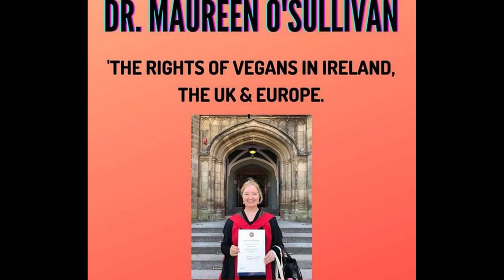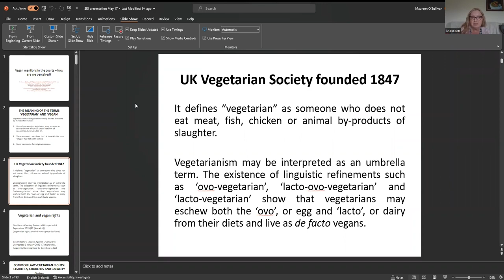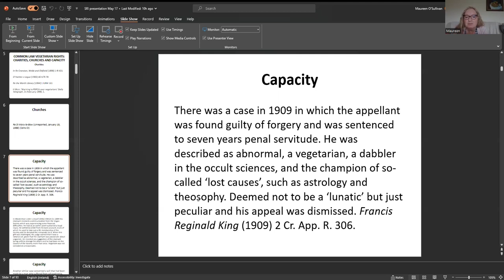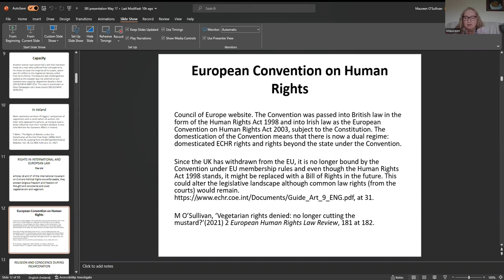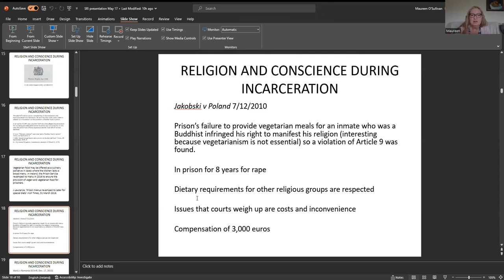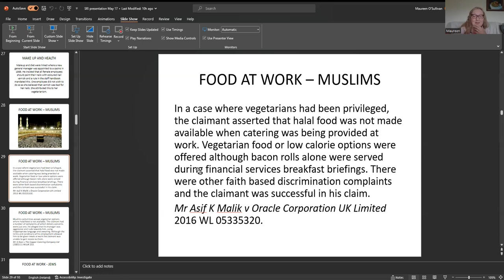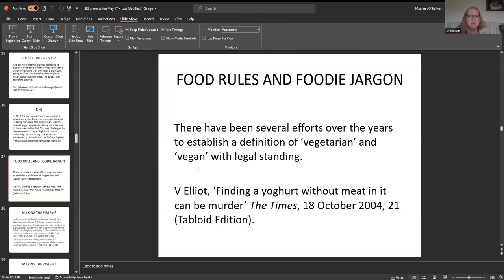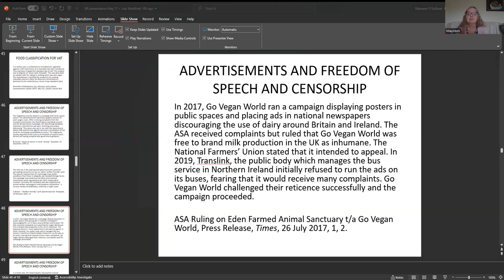Dr Maureen O'Sullivan - The Rights of Vegans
Dr.Maureen O’Sullivan is a lecturer in law (Above the Bar) at the School of Law at the National University of Ireland Galway (NUIG) where she specialises in industrial and intellectual property law, animal rights law and legal issues related to veganism and vegetarianism. She completed a Ph.D. at the School of Law at the University of Edinburgh in 2017 and published a monograph entitled “Biotechnology, Patents and Morality: A Deliberative and Participatory Paradigm for Reform” with Routledge in 2019. To date she has supervised several Ph.D. students to completion in animal law, land law and patents and biotechnology. She holds a Research LL.M. from the University of Warwick and studied her B.C.L. and B.A. (Philosophy and English) at University College Cork. She previously taught at the University of the West of England, Bristol and at Warwick University. Maureen was Chairperson of the Vegetarian Society of Irelandfrom 2013-9, secretary from 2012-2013 and has been a fellow at the Oxford Centre for Animal Ethics since 2014.She speaks fluent Spanish. She became vegetarian at the age of 12 and vegan at 20. Recently she has published articles on vegetarian and vegan rights in the European Human Rights Law Review and for the legal network of the UK Vegan Society. She is currently writing a book on the history of vegetarianism and veganism in Ireland and is editing a book entitled “Animals in Ireland”.

SENTIENT RIGHTS IRELAND
Become a member of Sentient Rights Ireland and help advocate for Animal Rights. Meet like minded people and turn your concern for animals into activism.